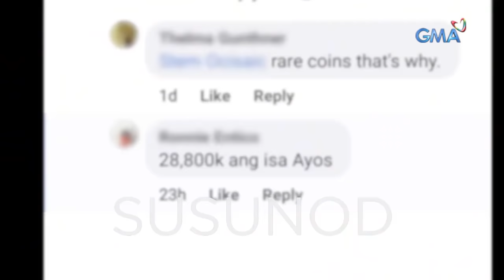Kapuso Mo, Jessica Soho: MGA SINANIBAN SA ISLA NG MAWES, ITINALI SA SOBRANG LAKAS DAW NG SUMAPI?!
Aired (May 23, 2021): Sunod-sunod ang diumano'y sinapian ng masasamang epiritu sa isla ng Mawes sa Hinatuan, Surigao del Sur. At ang ilan sa mga sinaniban, kinailangan pang itali sa sahig dahil sa sobrang lakas daw ng sumapi! Panoorin ang video.